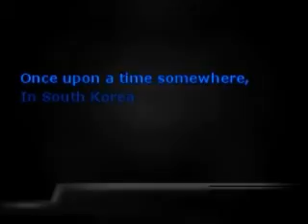Sweetchild of mine seventh sign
Jamming session at Masan, South Korea. Just having fun jamming. Rock on...